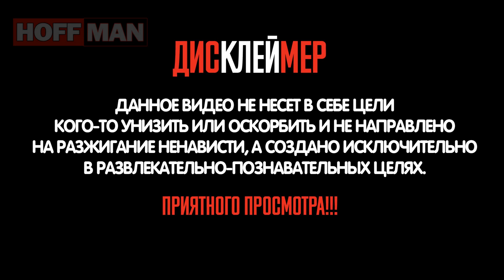✔️Руины и плиточка🧱: Что случилось с Новой Ладогой😲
⚡️⚡️⚡️Хроники беспощадного урбанизма на примере маленького купеческого города в Ленобласти РФ.
Координаты: 60°06′ с. ш. 32°18′ в. д.